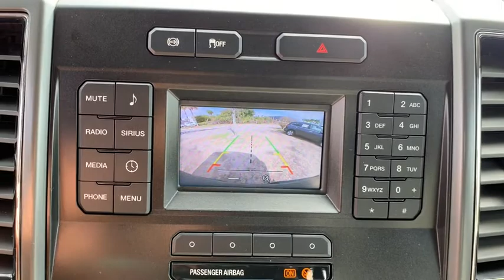2019 Ford Super_Duty_F-250_SRW Jacksonville, Orange Park, St Augustine, Daytona, Gainesville, FL PKE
Ingot Silver Metallic Used 2019 Ford Super_Duty_F-250_SRW available in Jacksonville, Florida at Duval Acura. Servicing the Orange Park, St Augustine, Daytona, Gainesville, Area.

Duval Acura
11225 Atlantic Blvd

This 2019 Ford F-250SD XLT in Ingot Silver Metallic features GVWR: 10000 lb Payload Package Order Code 603A 3.31 Axle Ratio 4-Wheel Disc Brakes 7 Speakers ABS brakes Air Conditioning Alloy wheels AM/FM radio: SiriusXM Brake assist Bumpers: chrome Cloth 40/20/40 Split Bench Seat Compass Delay-off headlights Driver door bin Driver vanity mirror Dual front impact airbags Dual front side impact airbags Electronic Stability Control Emergency communication system: 911 Assist Exterior Parking Camera Rear Front anti-roll bar Front Center Armrest w/Storage Front reading lights Fully automatic headlights Heated door mirrors Illuminated entry Low tire pressure warning Outside temperature display Overhead airbag Overhead console Panic alarm Passenger door bin Passenger vanity mirror Power door mirrors Power steering Power windows Privacy Glass Radio data system Radio: AM/FM Stereo/MP3 Player Rear reading lights Rear step bumper Remote keyless entry Security system SiriusXM Radio Speed control Split folding rear seat Steering wheel mounted audio controls SYNC Communications & Entertainment System Tachometer Telescoping steering wheel Tilt steering wheel Traction control Trip computer Turn signal indicator mirrors Variably intermittent wipers and Wheels: 18 Sparkle Silver Painted Cast Aluminum: NON SMOKER NO ACCIDENT HISTORY COMMISSION FREE SALES PEOPLE Bluetooth Rear View Camera 90 DAY 3000 MILE WARRANTY See Dealer for Details 5 Day Money Back Guarantee*** See Dealer for Details FREE Car Washes for Life 1st Oil Change is FREE Leather Seating LOCAL TRADE 3.31 Axle Ratio GVWR: 10000 lb Payload Package Order Code 603A. 4WD XLT Leather Lifted with Tire and Wheel PackageThis unit has our Real Deal No Bills for the Basics Warranty which an additional 3 Month Protection Plan that includes 3 month of tire replacement / repair 3 month battery replacement 3 month of brake replacement / repair and 3 month of light bulb replacement. Our 90 Day/3000 mile preowned car protection also includes A/C and we also offer a 5 Days / 300 mile Return Policy. Buy Preowned with Confidence at Duval Acura. Prices are plus tax tag title $198 Electronic Filing Fee and dealer pre-delivery service fee in the amount of $899 which charge represents cost and profit to the dealer for items such as cleaning inspecting and adjusting new and used vehicles and preparing documents related to the sale Call us today at or visit us on the web